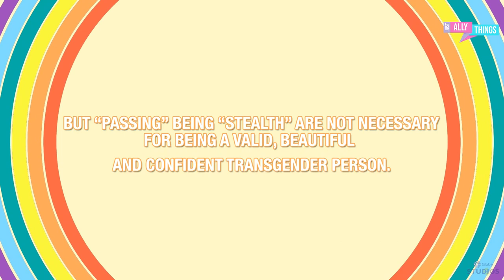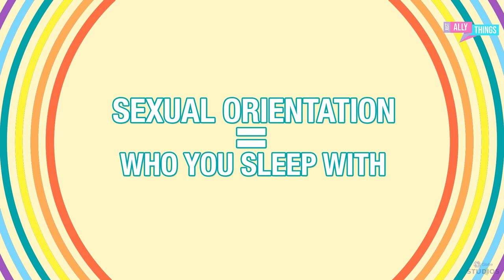JustAllyThings | Episode 4 | ANIMA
Learn more about Gender Identity with cisgender male allies na sina Jun Sabayton at Densey Jimenez!

ANIMA is an entertainment production studio based in Manila, Philippines known for top-caliber full features and shorts, genre-bending shows, and podcasts.

Learn more on anima.ph!

Follow ANIMA on socials